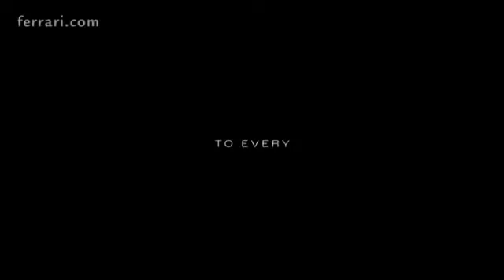Coisas que a nova Ferrari 296 GTB tem e você nem sabia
O esportivo híbrido da marca italiana produzido em série ele é o primeiro modelo de rua da fábrica de Maranello a usar a configuração V6.

Ele usa em sua mecânica o conceito implantado na Fórmula 1 em 2014, e alcança 830 cavalos.

Com um motor-gerador elétrico baseado em energia cinética (MGU-K) e motor elétrico com baterias de alta performance (7,45 kWh).